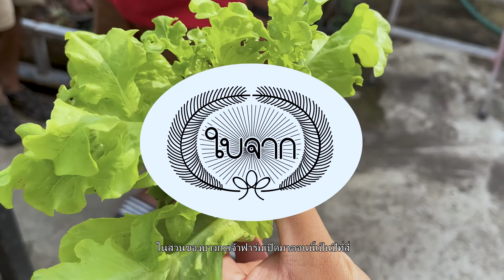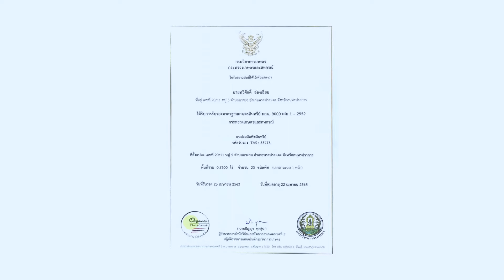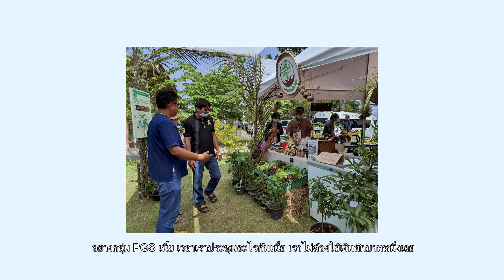| ความสุขเล็กๆ ในพื้นที่เล็กๆ” อีกหนึ่งรอยยิ้มจากปุ๋ยอินทรีย์ตราใบจาก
| สำหรับผู้สนใจปุ๋ยอินทรีย์ตราใบจาก มี 2 ขนาด ให้เลือกดังนี้
  o ขนาดถุง: ราคาถุงละ 60 บาท (1 ถุง= 1 กก.)*ไม่รวมค่าจัดส่ง
  o ขนาดกระสอบ: ราคากระสอบละ 180 บาท (1 กระสอบ = 20 กก.)
    *ไม่รวมค่าจัดส่ง
หากสนใจในปริมาณมาก